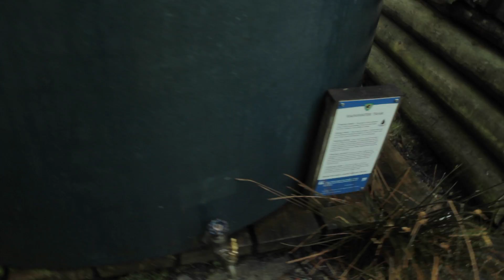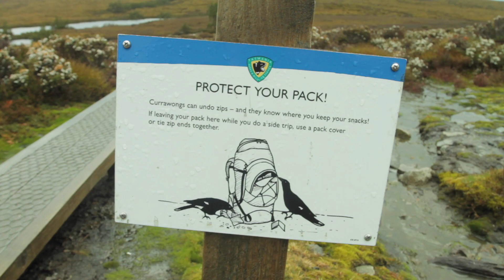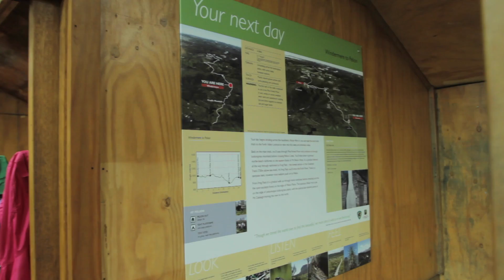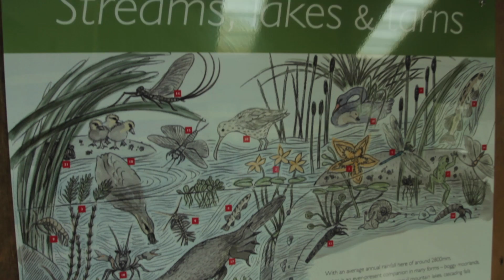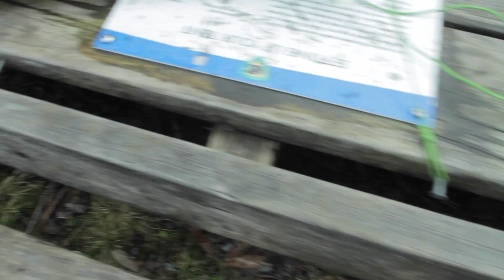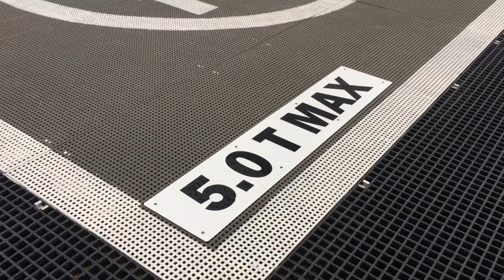Overland Track - Day 2 - Waterfall Valley to Windermere Hut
Day 2 of the Overland Track in Tasmania sees us set off from Waterfall Valley in the rain, we then climb up and over the windswept highlands towards Windermere Hut. After pitching the tents we jumped in the lake for a swim before witnessing a spectacular show of thunder and lightning.

All music by Dean Read. Footage shot with a Canon 7D with a 17-40mm lens, an iPhone 6 Plus and it was edited in iMovie.